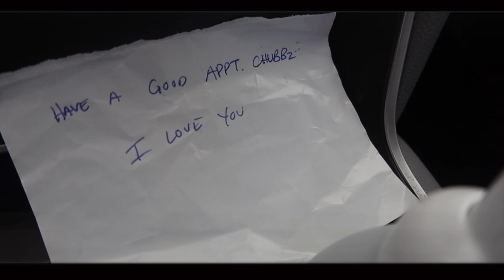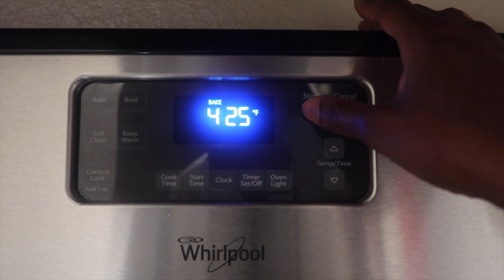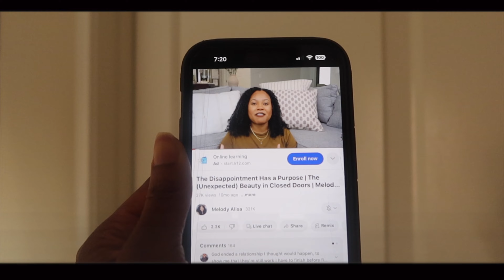FITNESS FRIDAYS: EPISODE 5| LET'S TALK MENTAL+SPIRITUAL+PHYSICAL HEALTH FT. GLUTES|ASHLEYMATHISVLOGS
☼Welcome back family! I appreciate you all as always!

In today’s video, we are talking about mental, spiritual, and physical health ft.my favorite glute exercises from this week. I wanted to share things that are helping me stay sane and aligned. Grab your favorite snack and drink! I’ll meet you there!
♡Timestamp:

Opening Montage: 00:00-01:00
At Home Therapy Appointment: 01:00-02:46
Let’s Talk Mental Health: 02:46-04:03
Honoring 9 Year Old Ashley: 04:03-04:43
Morning Routine: 04:43-06:13
Therapy Session Check-In+Mornings W/God: 06:13-07:53
Gym Session Ft. Glutes: 07:53-09:17
Mental, Spiritual+Physical Health: 09:17-10:27
Closing Montage: 10:27-10:39

I appreciate you all! I hope you will continue to enjoy the Friday Fitness videos with me!

☆Vlogging Stuff:
*DJI OSMO Action Cam Digital Camera